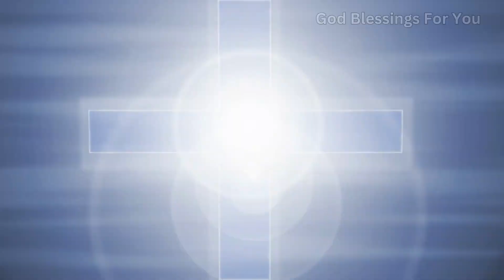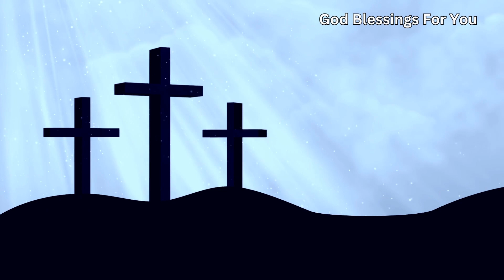✝️ Give Me Just 10 Minute My Child And I Will Bless You Lifetime || God Message For You Today 💌